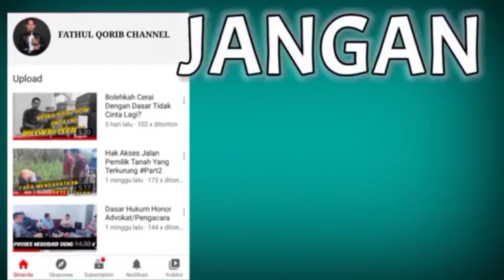KANTOR HUKUM SULIONO, S.H., M.Kn & PARTNERS GELAR AKSI SOSIAL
Tim Kantor Hukum Suliono, S.H., M.Kn & Partners berkunjung ke warga terdampak longsor  Dusun Brau, Desa Gunungsari, Kecamatan Bumiaji, Kota Batu.

Pada kunjungan itu, Tim Kantor Hukum Suliono, S.H., M.Kn & Partners juga memberikan bantuan bahan pokok, obat-obatan hingga kebutuhan lainnya pada warga terdampak.